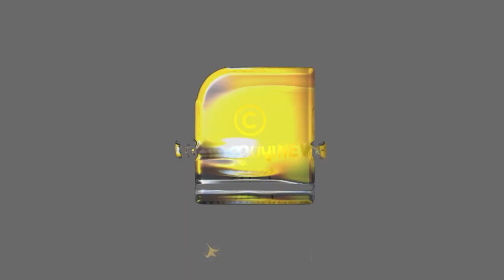കർഷകസമരനേതാക്കൾ യുവതിയെ കൂട്ടബലാത്സംഗം ചെയ്തു കൊലപ്പെടുത്തി, ഞെട്ടിവിറച്ച് രാജ്യം..!!